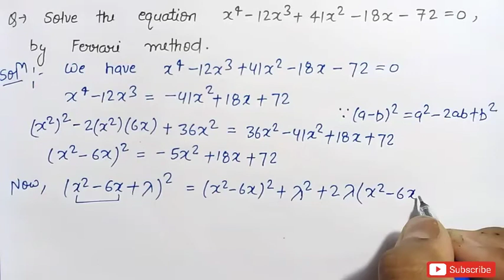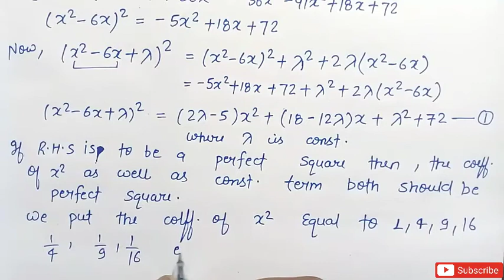Ferrari Method in Hindi #8 B.Sc. Mathematics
ferrarimethod biquadratic theoryofequation Ferrari Method in Hindi #8 B.Sc. Mathematics
About me : 👦
Hello Student's,(👦📖🎒) I am Abhijeet Gupta & you are Watching 👉The Abhijeet Academy 👈 YouTube Channel.

About Video :
In this video lecture I have solved an important Question of exercise in Hindi Step by step in details.
This video lecture is helpful for those students (👦📖🎒) who are Studying in any University or College for B.Sc. & M.Sc. Mathematics & Preparing for competitive exams like NET, GATE, & IIT JAM Aspirants.

👉The Abhijeet Academy 👈

Keep Watching regularly. 🙏🙏🙏

Thanks.